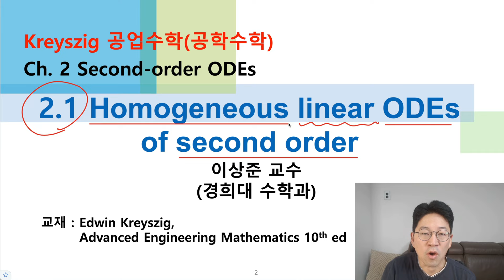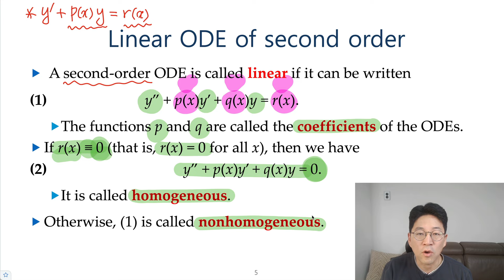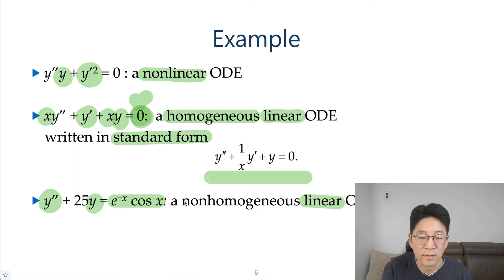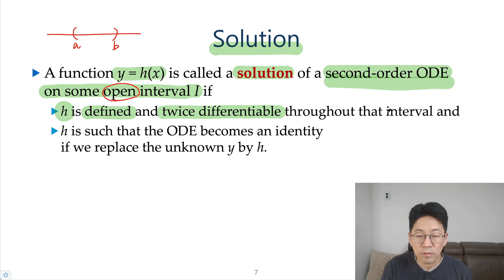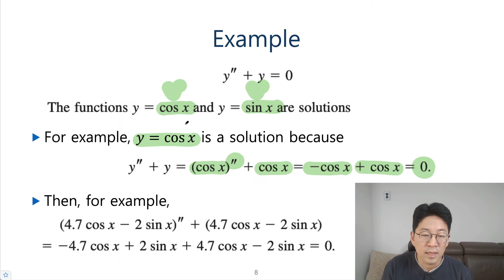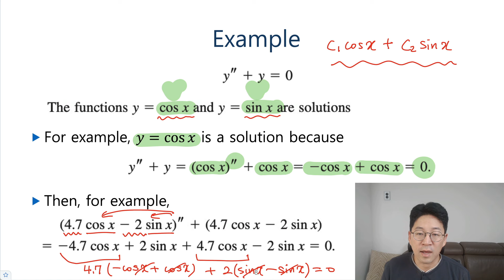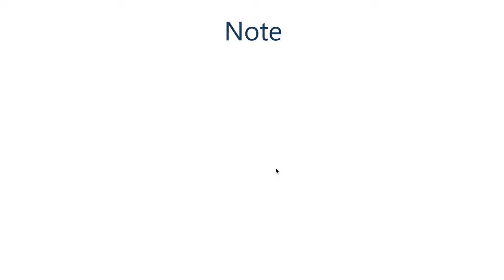Kreyszig 크레이직 공업수학 2.1절-1: 이계 동차 선형 상미분방정식 (이차 상미분방정식) [미방,미분방정식 | 크레이지, 크레이직 공학수학]